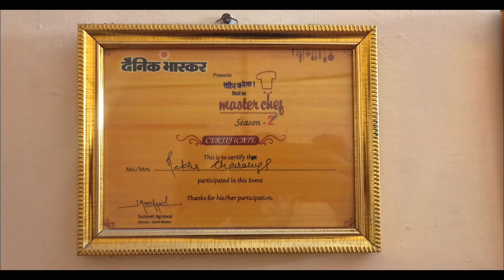Winner of MasterChef Season - 2 😍👩‍🍳 || Memorise 2k17|| Throwback 😇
Hello friends ,
                      Today i have share some memorise of the day when i got the title of masterchef. 😇 I have also shared my achievements my certificate and the title i have got. 😇 Cooking is my passion and i want to share it with you all. 😇 So plzz support my youtube channel So that i can provide you amazing cooking tips and recipe. 😇